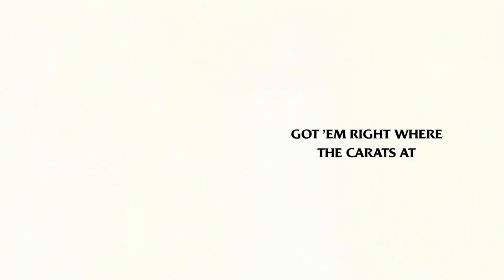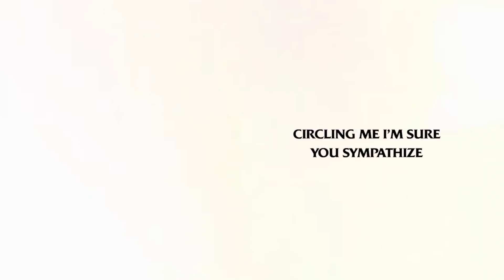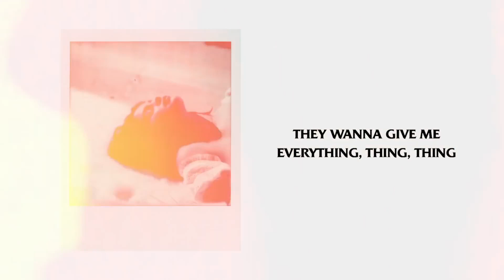Selena _Gomez _ Ring (Official Lyrics)